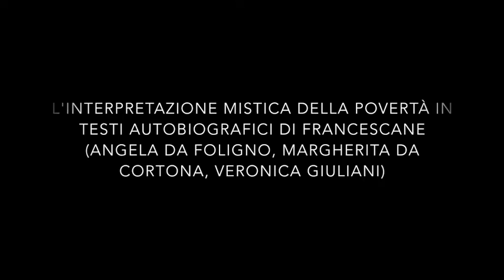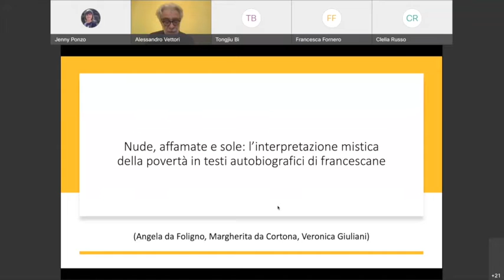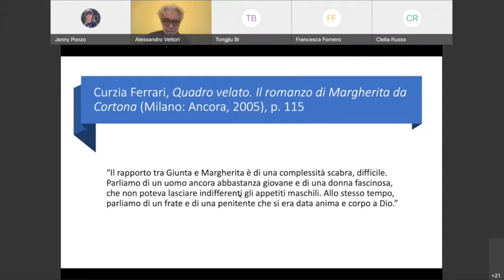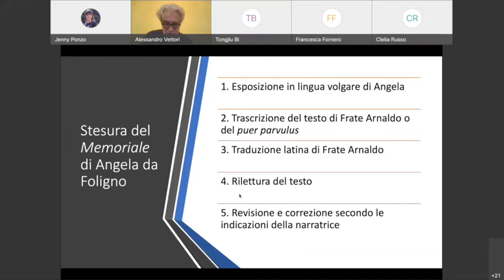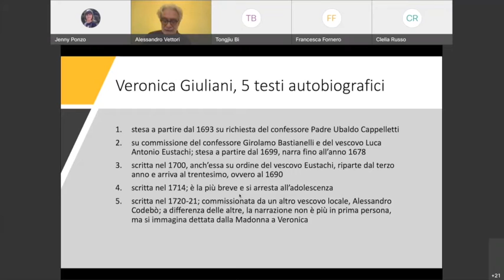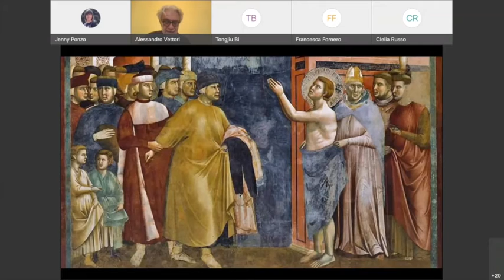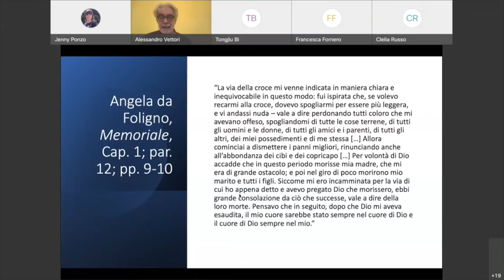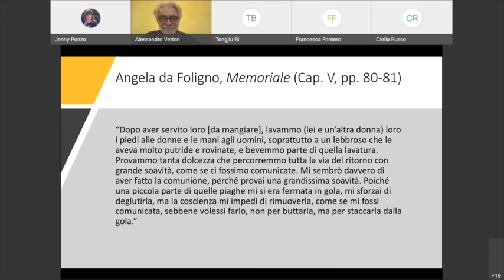Autobiografie_spirituali_13 - Alessandro Vettori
Alessandro Vettori (Rutgers University, New Brunswick, New Jersey, USA): Nude, affamate e sole: l’interpretazione mistica della povertà in testi autobiografici di francescane (Angela da Foligno, Margherita da Cortona, Veronica Giuliani)